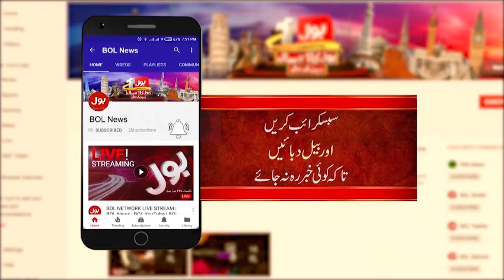MQM Angry On Imported Govt ? | PM Shehbaz Sharif in Trouble | Breaking News